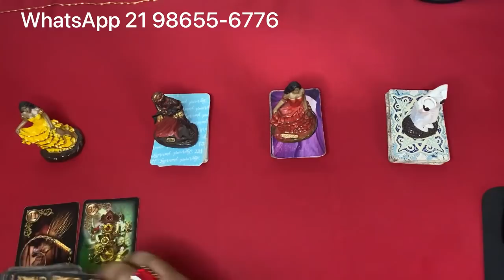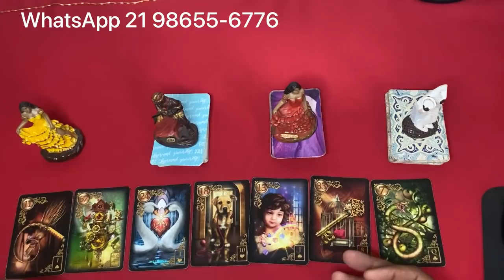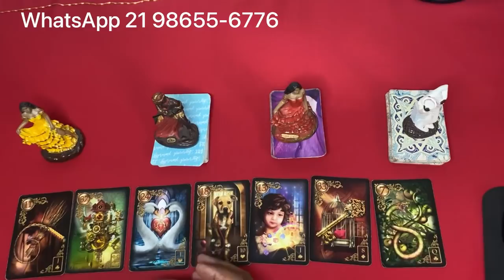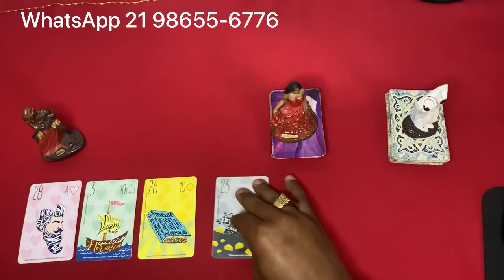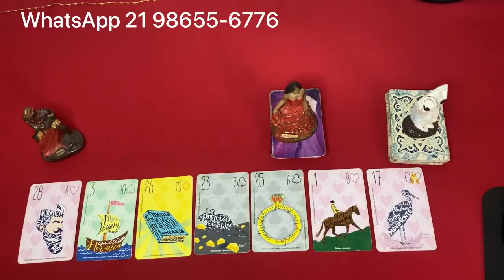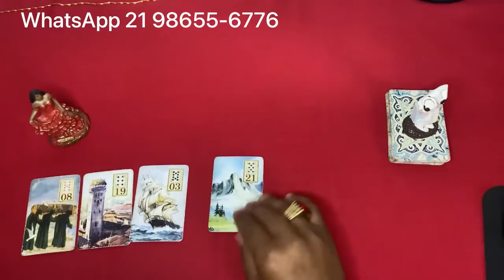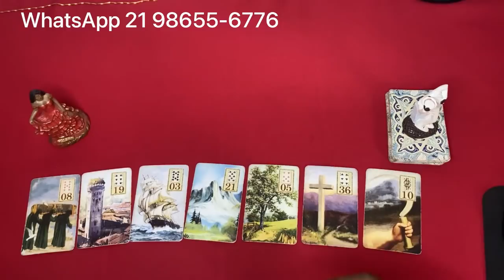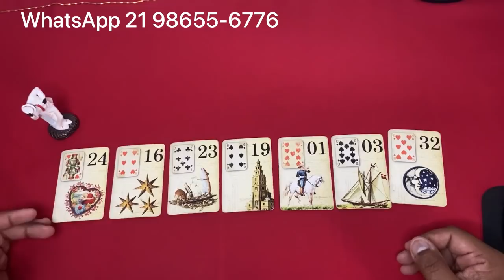🌟 ELE(A) PENSOU EM VOCÊ HOJE? SENTE SAUDADE DE VOCÊ? FALA DE VOCÊ PRA ALGUÉM? 🌟 TAROT RESPONDE!